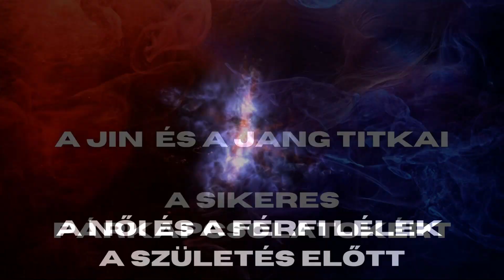Egy húron pendülünk, avagy a húrelmélet csodái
Egyedi tartalmak és élmények!
Könyvek, e-könyvek, hangoskönyvek, meditációk, online előadások és kurzusok...